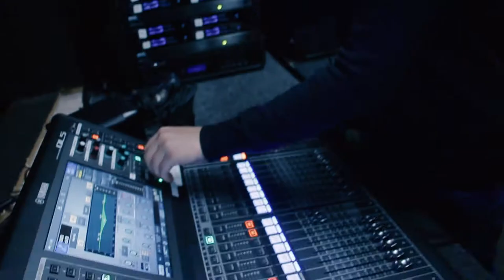CCCEPA hype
Are you a talented singer, actor, dancer, or theatre technician in grade 8-11? We want YOU at CCCEPA, Cobb’s renowned performing arts magnet program! Learn about the school and the audition/admissions process at cccepa.com.